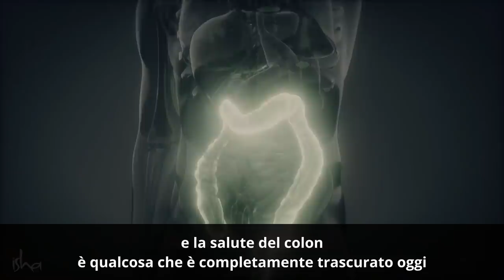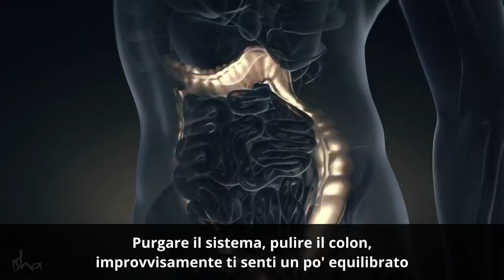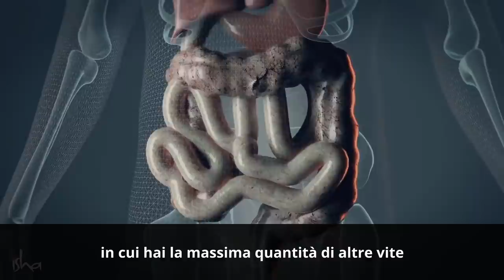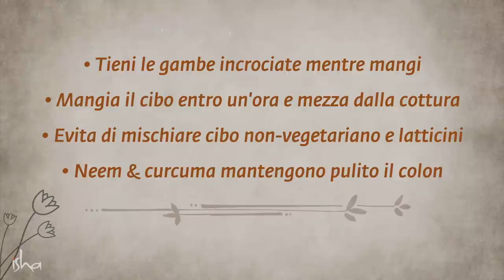4 Consigli su Cibo e Digestione per una Vita Sana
Sadhguru offre una prospettiva yogica su come il cibo dovrebbe essere affrontato per il benessere fisico e mentale, e dà un esempio di una combinazione alimentare dannosa per spiegare l'impatto del cibo sulla nostra salute mentale.